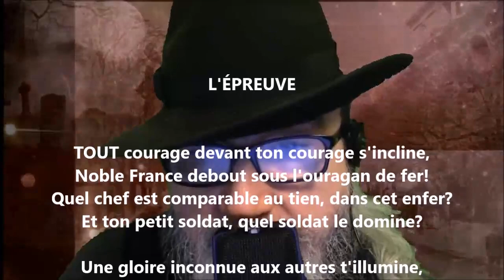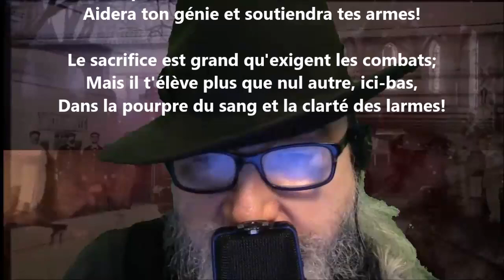L'épreuve - Albert Lozeau lu par Yvon Jean